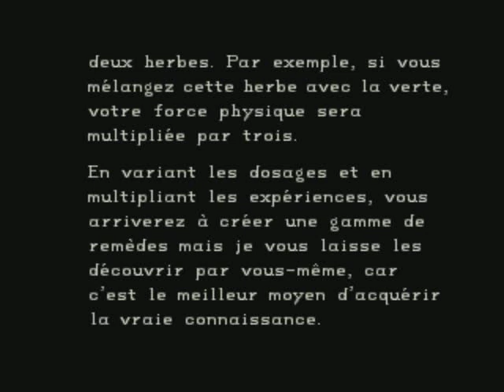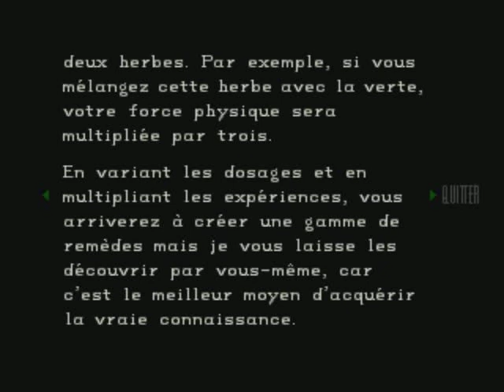Resident Evil - [Soluce - 007. Le premier étage du manoir]